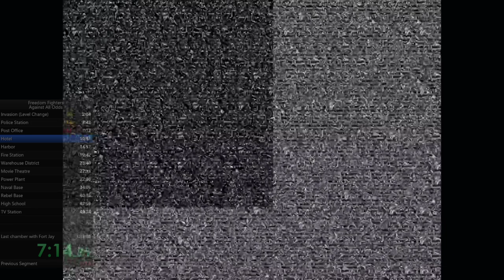Old World Record Freedom Fighters Against all odds - 1:05:57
Tricks:
2:24 - Jump on the fence to avoid hitting the trigger for snipers.
8:50 - I'm freeing the hostages to have more charisma for the autumn chapter.
13:13 - I'm taking the rifle to have an advantage to take the short cut on the fire station.
15:53 - This way is safer, but not the fastest.
21:20 - During the run, I will go back to the base to replenish grenades and med kits.
28:13 - Preserved in front of the glitch with a fence. (this is my paranoia, it doesn't always work out)
28:37 - I'm jumping here so as not to hit the trigger for the soldiers.
31:14 - Everyone uses it.
40:23 - Аnd this, too.
44:17 - Very significant optimization.
49:23 - In the last chapter, the fastest way will be to blow up objects that prevent the use of glitch on Fort Jay.
59:43 - The same glitch.